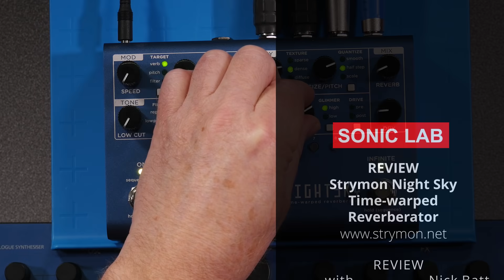Strymon Nightsky Time-warped Reverberator - SonicLAB Review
@strymon is a brand synonymous with lush expansive reverb algorithms as well as other time-based algorithms and the latest pedal - Nightsky Timewarped-Reverb, does not veer from the path.

It’s in a fetching blue chassis - think Modal Cobalt8 blue and you’d be on the right track, it has:

3 algorithms - Sparse (granular), dense - plate and diffuse - a more complex modulated space
Plus a shimmer and glimer section, drive, filtering and an LFO/envelope.

More examples on our page

00:00 intro sounds
01:21 Introduction and features
05:46 Algorithms sparse and dense
08:20 Filter
09:08 Shimmer and glimmer
09:57 Drive
10:59 LFO and infinite
13:11 diffuse algorithm
15:24 Morph and examples
18:50 rear connections
19:06 Expression pedal
21:51 Sequencer and MIDI input
26:03 Envelope
27:20 summary
28:26 playout